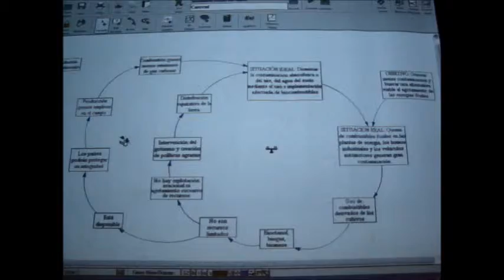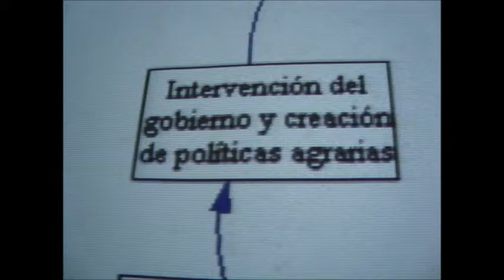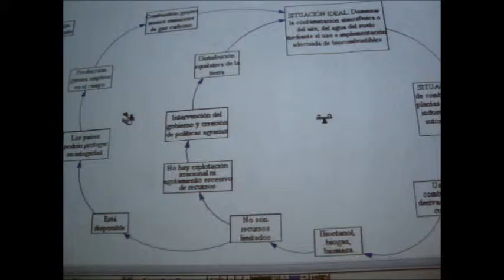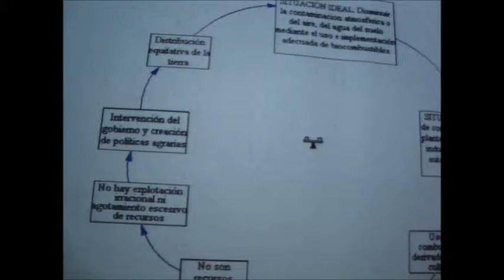4 Solucion producente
Ingeniería Industrial
Pensamiento Sistémico
Universidad Icesi